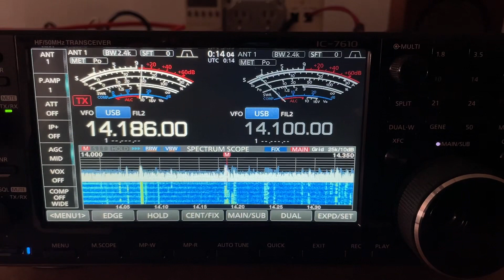ICOM IC-7610 Transceiver #1